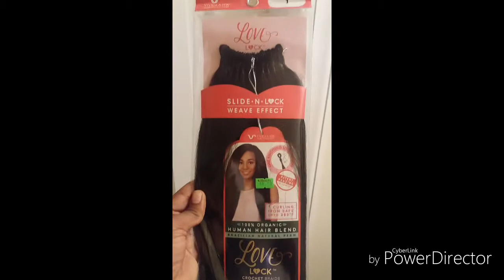Vivica A.Fox Slide-N-Lock Crochet Review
In this video I'm talking about my experience with the Vivica A. Fox Slide -N- Lock Weave Effect Crochet Hair!

Follow me @leokissez